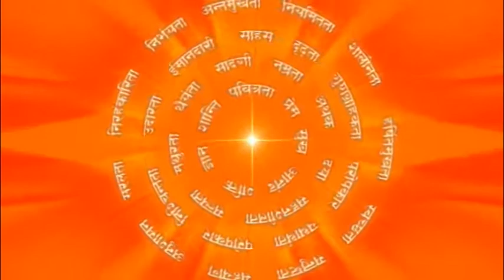संगठन की सफलता : Success of Organization